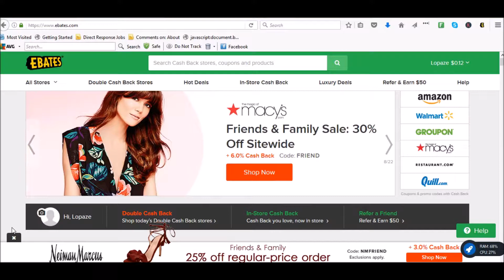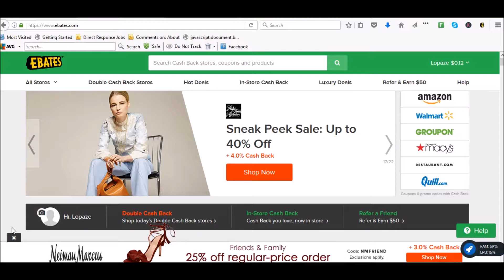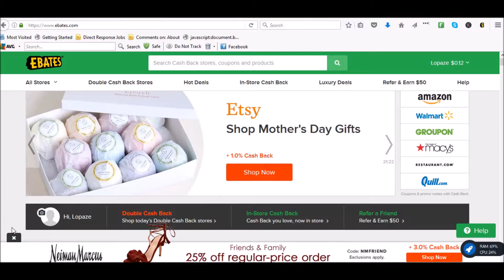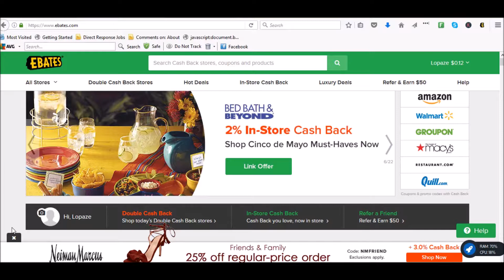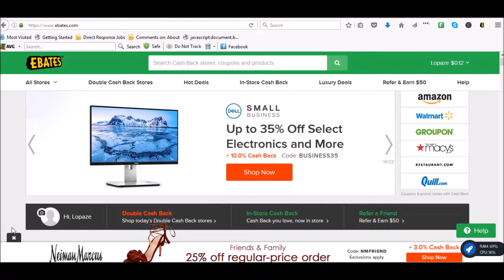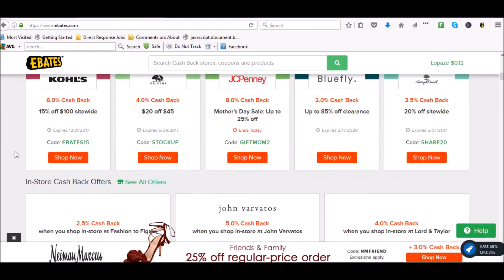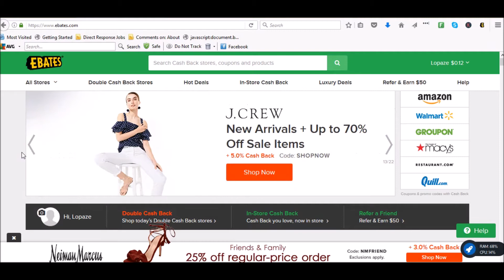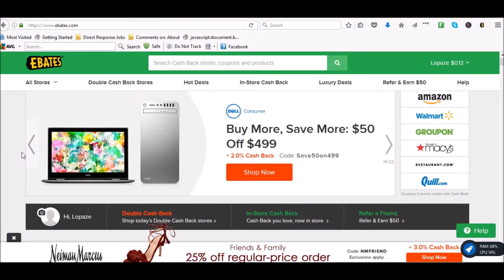Online Shopping HACKS To Save Money...Guaranteed!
Get the best deals online that money can buy and save every time you decide to shop! Over 2,000 online stores so registering for a FREE account today